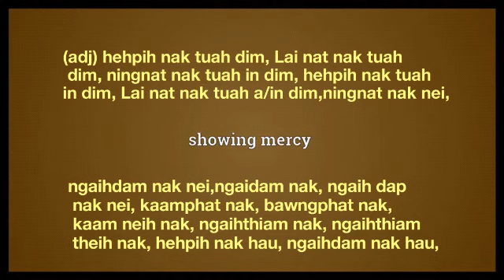merciful meaning in English Ngawn